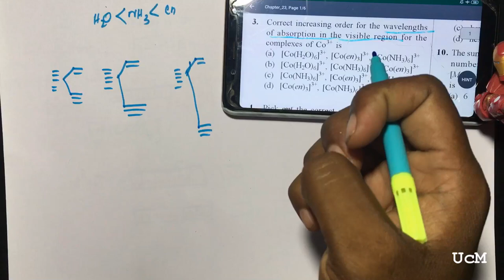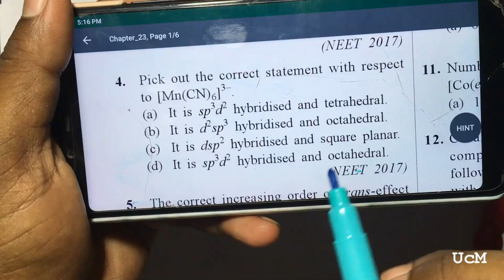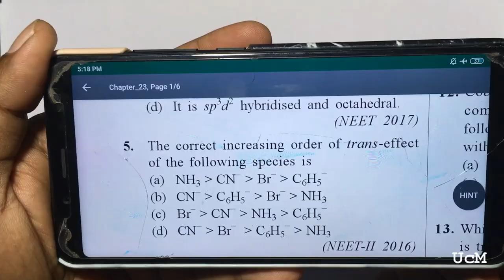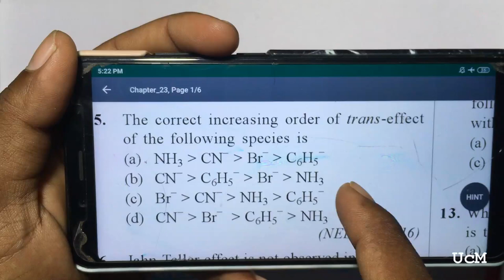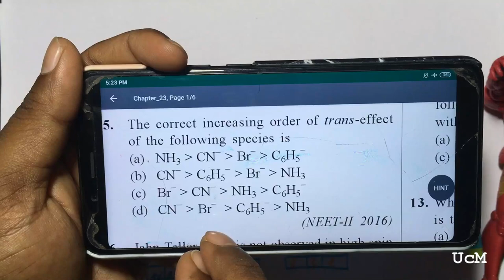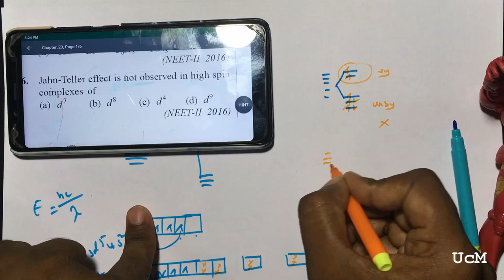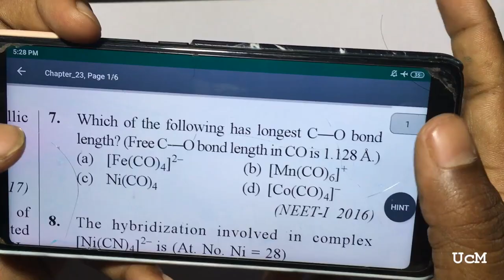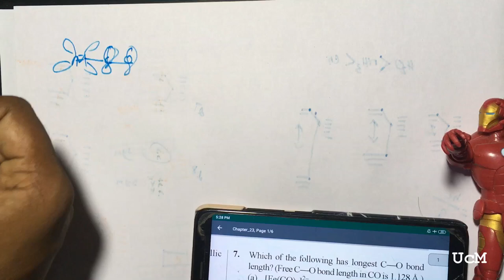12th chap//Coordination Chemistry//Part-2//Question Discussion//NEET2019-2010//Tamil